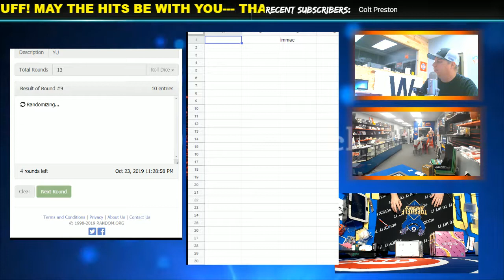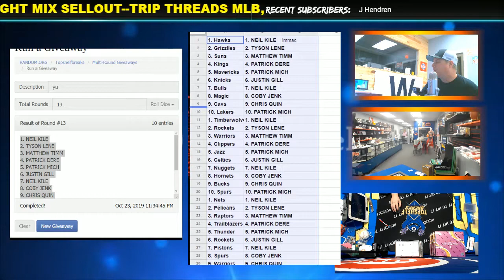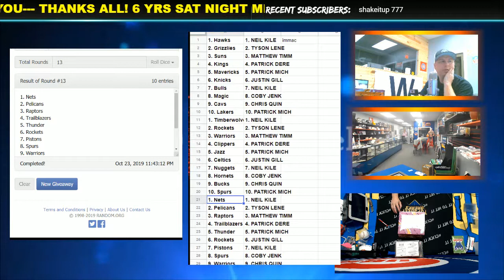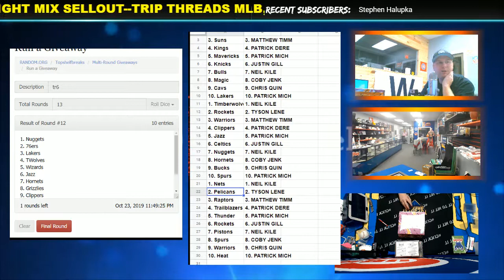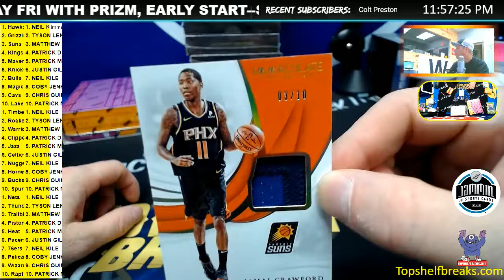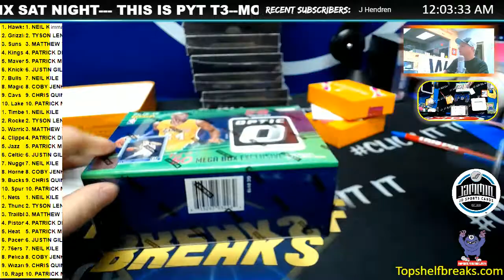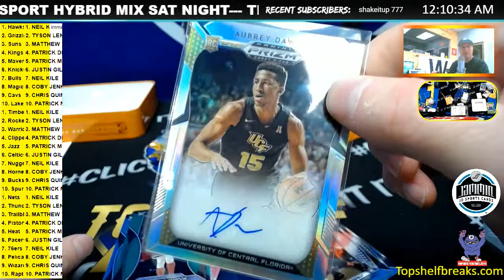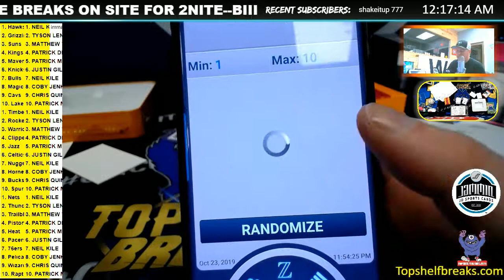20190 immaculate NBA DUAL BOX TRIPLE TEAM